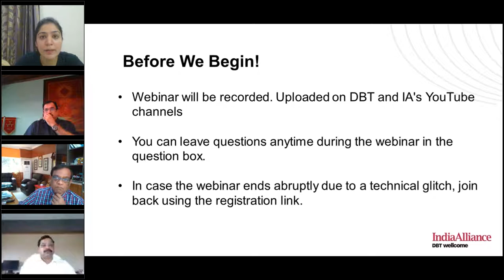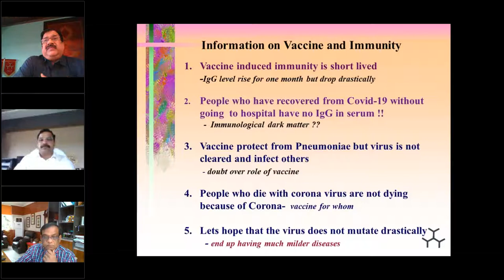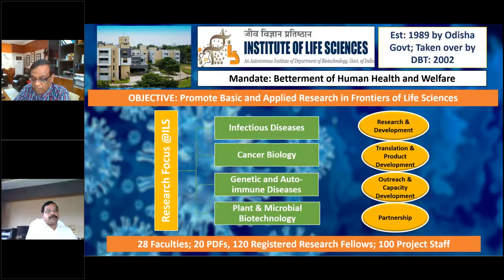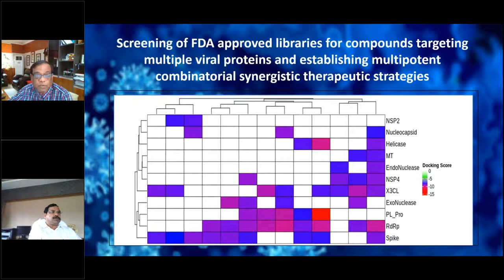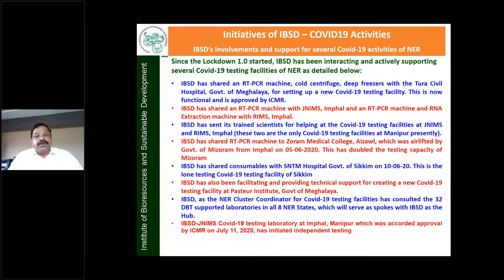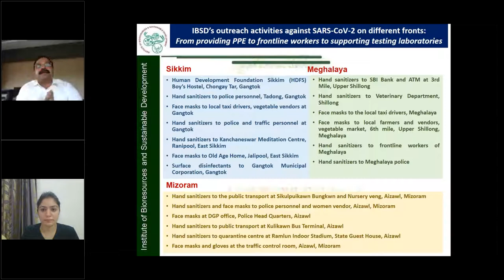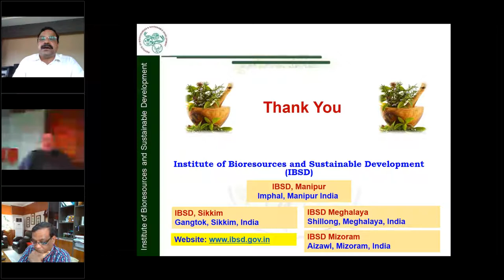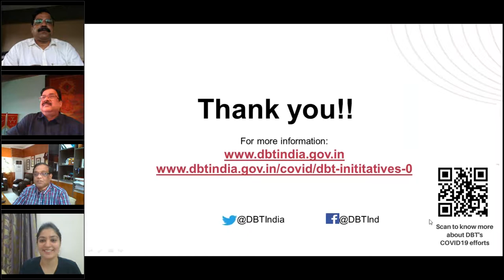Response of the DBT's Autonomous Institutes to COVID-19 (Part-II)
Department of Biotechnology's (DBT) Autonomous Institutes are actively involved in nations fight against COVID-19 through the development of diagnostics, vaccines, and drugs. In this webinar, learn more about the efforts of some of the DBT’s Autonomous Institutes towards the fight against COVID-19.